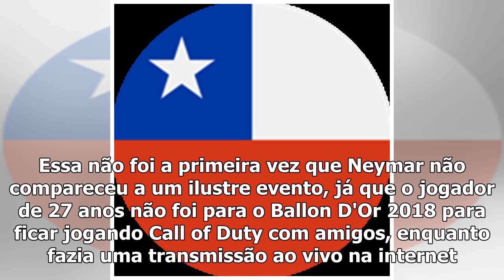Neymar troca evento que consagrou Mbappé no Campeonato Francês por noitada com Rihanna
20 mai, 2019Chris WrightEnquanto Kylian Mbappé estava recebendo dois prêmios no domingo, Neymar optou por não ir à cerimônia de encerramento de temporada do Campeonato Francês. Premier League, LaLiga,...